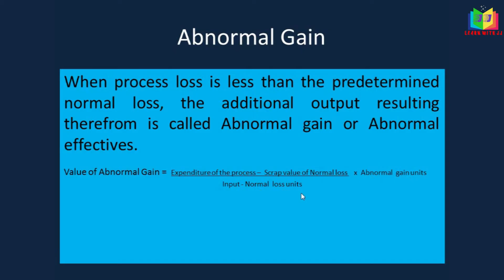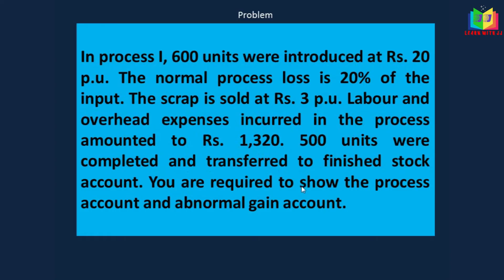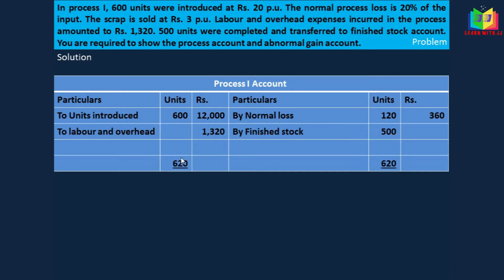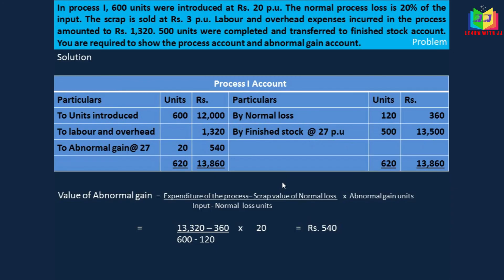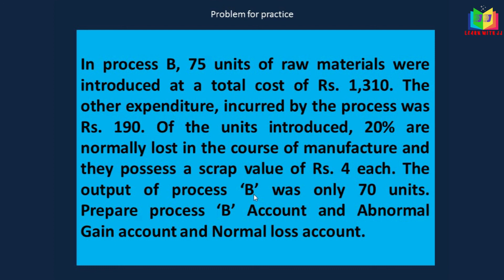Process costing in Tamil || Part 9 || Abnormal gain